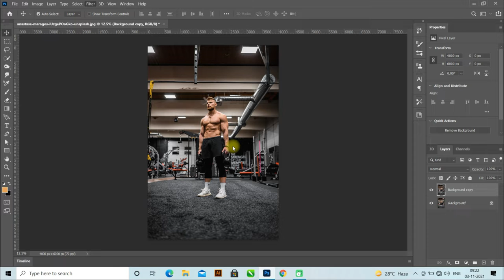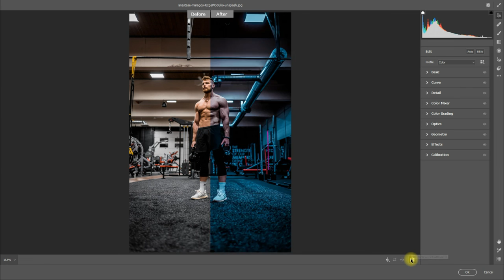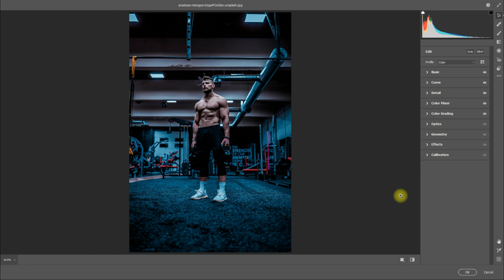Workout/Gym Preset Free Download | Lightroom Mobile Presets Free Download | RD EDITOGRAPHY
How to edit Peach Tone Preset Free Download | Lightroom Mobile Presets Free Download 2021 | Premium presets pack for free | creating professional Lightroom presets.
You can get this paid preset, available for (iOS, Android & computer)
    HOW TO GET PASSWORD FOR FREE :
   🔑 Password will appear first/ middle/ last of the video.
    Please Be Patience 🙏
    HOW TO DOWNLOAD PRESET :
    Click on download link
    Enter that 5 digit password
    Download ZIP File from Google Drive
     DOWNLOAD LINK :
      NOTE
       Hey
   To our channel for more Premium Presets, Lightroom & Photoshop Editing Tutorials.